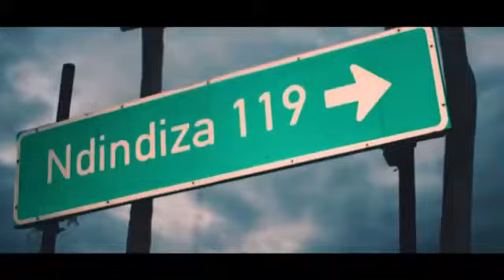Makwirine Baloyi - Nivuyile Matilweni(Official Video)Zalava_Music2021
Como Prometido O vídeo do nosso ídolo makwirine Baloyi Esta disponível assista e compartilha para amigos e familiares. agradecemos o vosso sapote